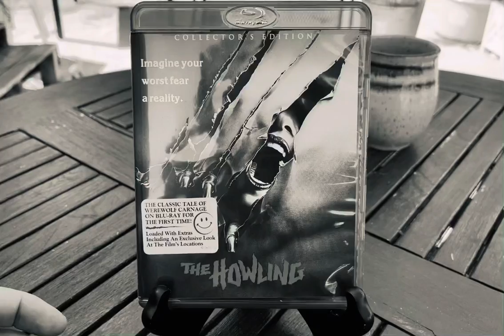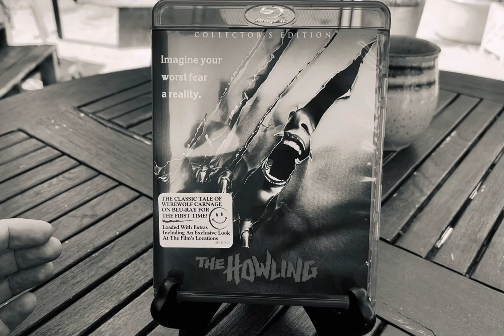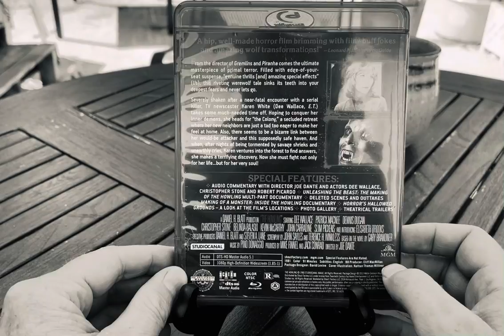The Howling (1981) - Scream Factory BluRay - a mini-review